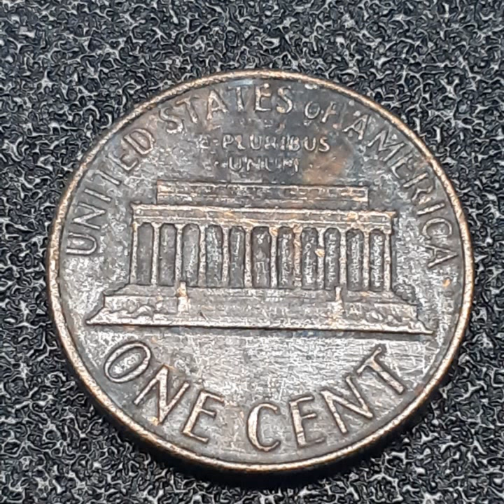ONE CENT 1975 (115)